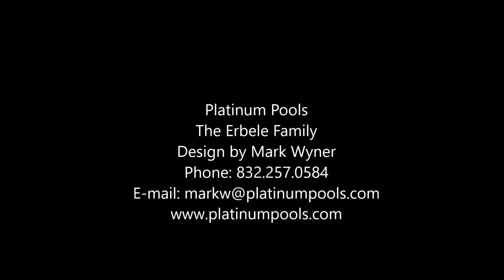Platinum Pools - The Erbele Family - By Mark Wyner